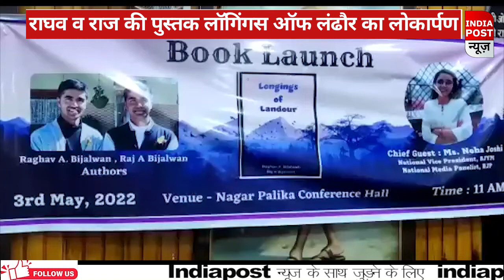राघव व राज बिजलवाण की पुस्तक लॉगिंगस ऑफ लंढौर का लोकार्पण।। Indiapost­­­­ UP/UK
राघव व राज बिजलवाण की पुस्तक
लॉगिंगस ऑफ लंढौर का लोकार्पण
Indiapost UP/UK